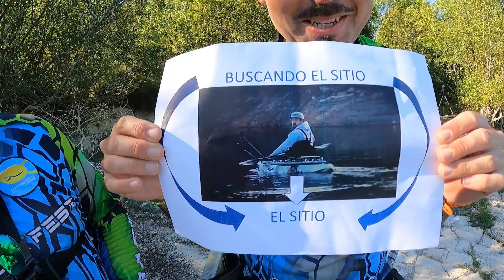FLUVIS EN EL PARDILLAFEST 3.0 | LA FIESTA DE LA PESCA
¿Que podemos contar del Partillafest?
Para nosotros el evento mas esperado del año, sin lugar a dudas.
Una Reunión de amigos que en esta tercera edición lo dieron todo para conseguir la ansiada FLUVI "DE PORTE", incluso alguno tropezó en el intento (jaja).
Pero no os voy hacer Spoiler, os dejo con el video y espero que lo disfrutéis  tanto como nosotros.
Es tan importante pescar como saber con quien compartes esta afición y tengo que reconoces que tengo a los mejores compañeros.